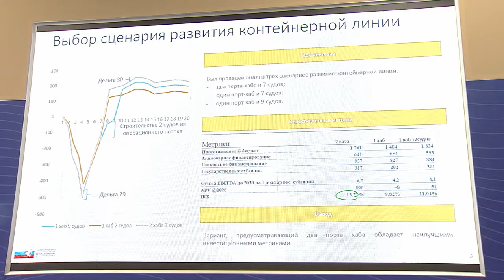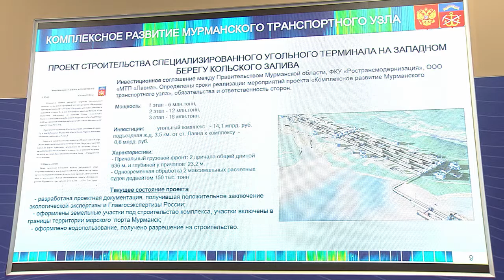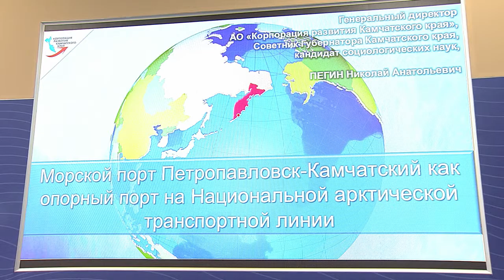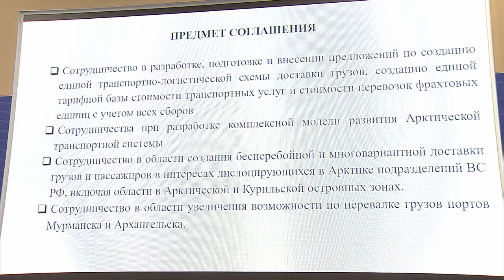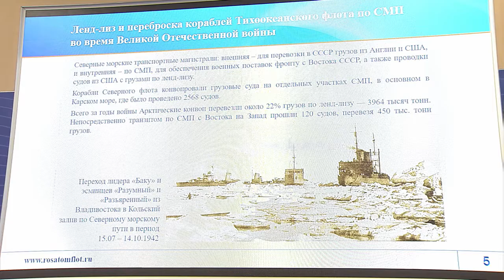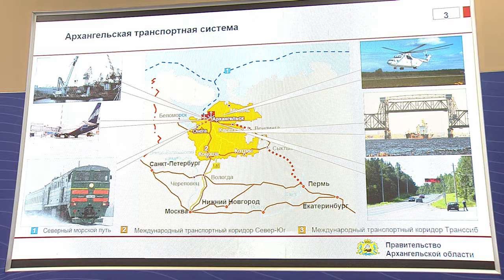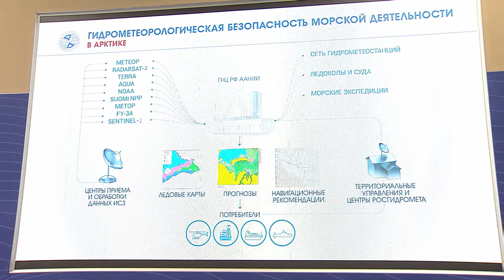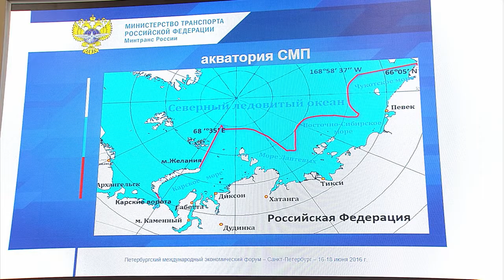Unified Transport Infrastructure in the Region: The Global Importance of the Northern Sea Route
Panel Session 2.1: Unified Transport Infrastructure in the Region: The Global Importance of the Northern Sea Route

Congress Centre, Conference Hall D2

Creating a common transport infrastructure and equipping the Arctic with proper transport links is a priority area for development. This includes developing the Northern Sea Route, polar aviation and airport infrastructure, sea ports, and railway access to the ports. The Arctic transport system must become an integral part of Eurasian transport corridors. One important step in this direction is the level of interest transport and logistics companies based in Southeast Asia have shown in using the Northern Sea Route. In addition, the economic performance of the Arctic transport system could benefit from finetuned supply chains and synchronized delivery schedulesin the Arctic regions.

Key issues:
Increasing the efficiency and commercial appeal of the Northern Sea Route;
Modernization and development of the infrastructure of the Arctic transportation system;
The role and place of the Arctic in Eurasian transport corridors;
Increasing the accessibility of air transport for the population of the Arctic;
Implementing large-scale rail transport projects: the Northern Latitudinal Railway, the construction of access routes to Arctic ports;
Synchronization of the process for effective provision of goods for the Arctic region.
Moderator: Konstantin Noskov, Head, Analytical Centre for the Government of the Russian Federation
Speakers:
Viktor Ikonnikov, Deputy Chairman of the Government of Arkhangelsk Region
Vladimir Korchanov, First Vice President, Far Eastern Shipping Company
Viktor Olerskiy, Deputy Minister of Transport of the Russian Federation; Head, Federal Agency for Sea and Inland Water Transport
Nikolay Pegin, General Director, Development Corporation of Kamchatka
Dmitry Purim, Chairman of the Board, Sovfracht
Aleksandr Roslyakov, CEO, Onego Shipping
Vyacheslav Ruksha, Director General, Atomflot
Kirill Stepanov, Deputy Minister for the Development of the Russian Far East
Aleksey Tyukavin, First Deputy Governor of Murmansk Region
Ivan Frolov, Director, Arctic and Antarctic Research Institute